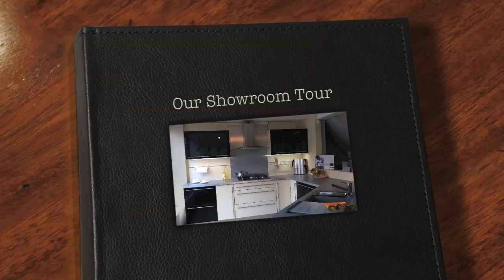Tendring Kitchens Showroom Tour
produced this video for Tendring Kitchens and Interiors Ltd, is a family run business with 30 years experience advising and designing Kitchens & Bedrooms for any budget in the Tendring Peninsula. More @